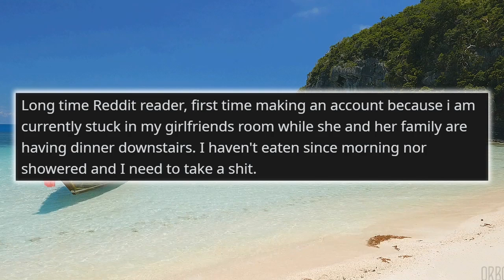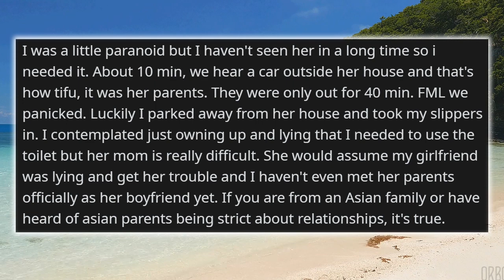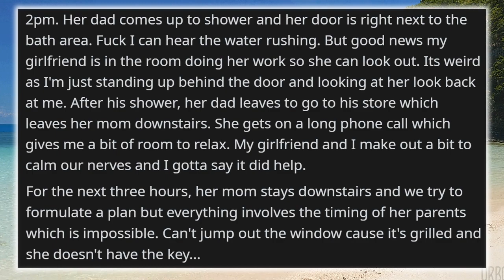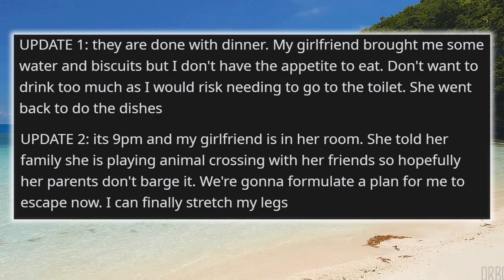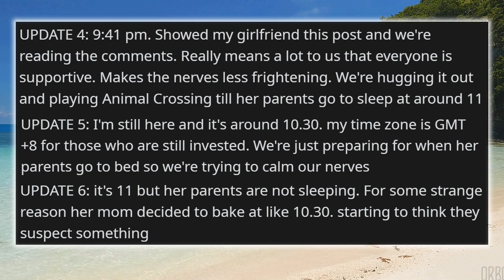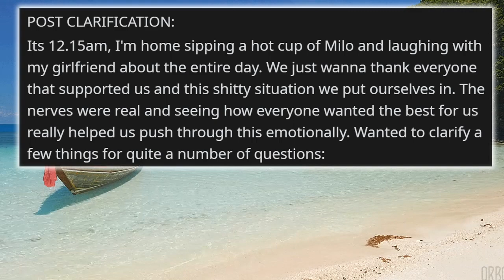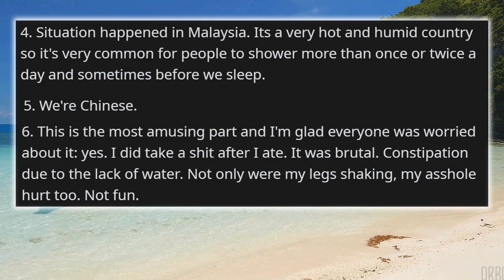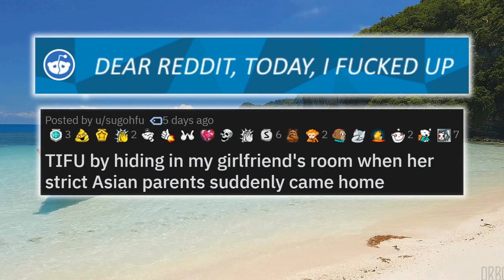r/TIFU - HIDDEN FROM MY GIRLFRIEND'S STRICT ASIAN PARENTS!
In the TIFU subreddit, we find stories that make you feel just a little bit better about yourself, because at least you didn't mess up this bad! True stories from Reddit are always a fun read, and this one doesn't disappoint. But you don't have to take our word for it, here's the description from the r/TIFU reddit sidebar itself:

WELCOME TO /r/TIFU! Today I F-ed Up is a community for the dumbbooty in all of us. We all have those moments where we do something ridiculously stupid. Let us make each other feel better about ourselves. Come and check it out! Why you should join us: It's funny, interesting, cringe-worthy, laugh-causing, smile-inducing, feel-good, ridiculous, humor, humorous, humerus, stupid, cool, awesome, but mostly because it's the best community on reddit.